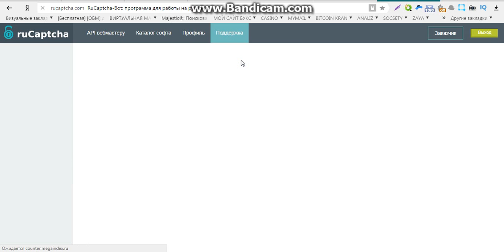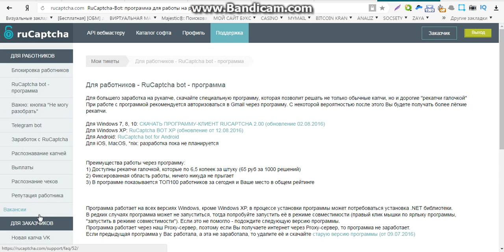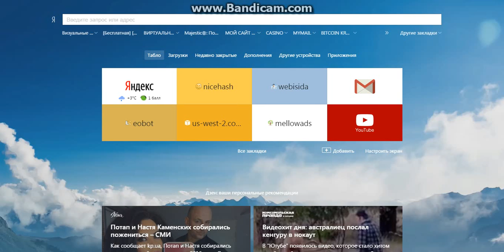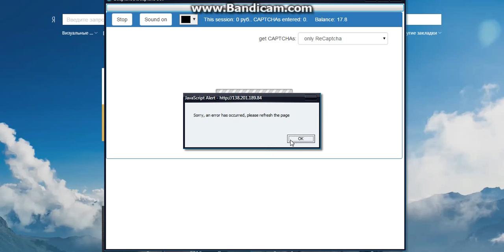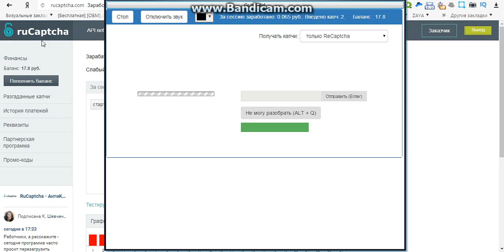новые виды заработка в интернете без вложений